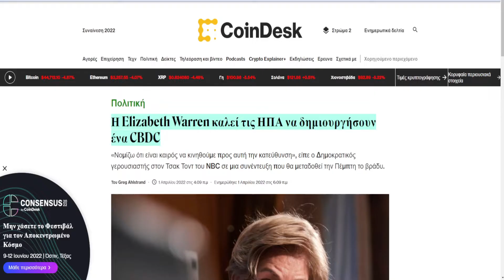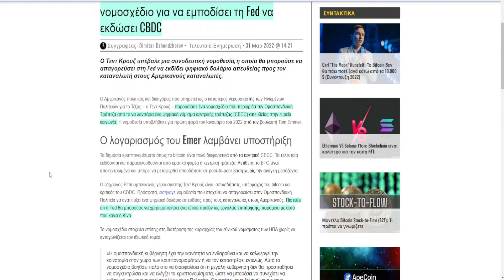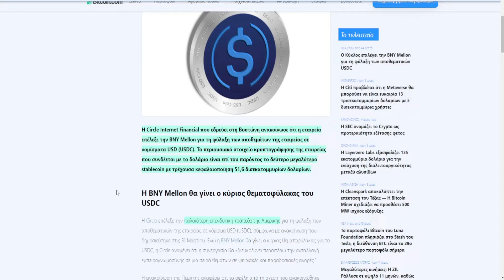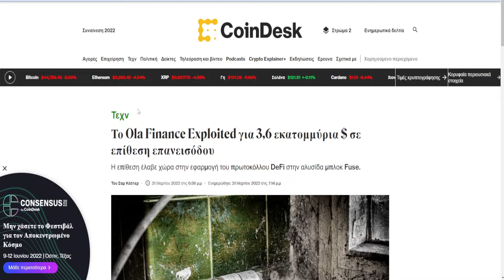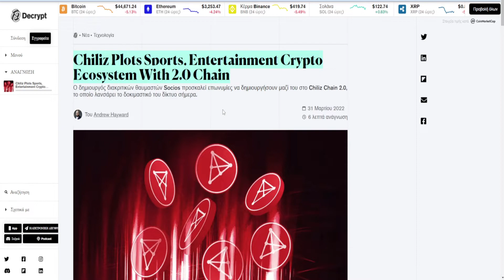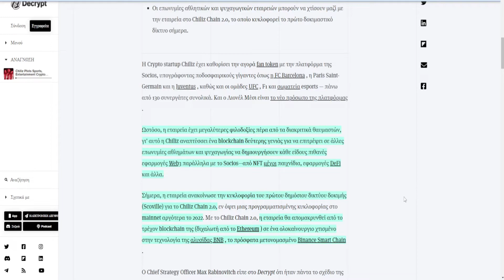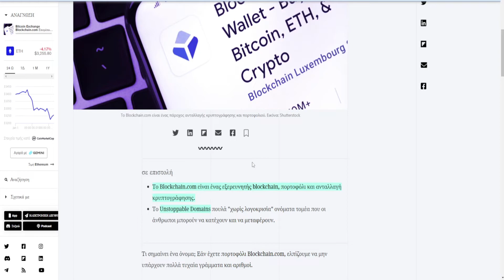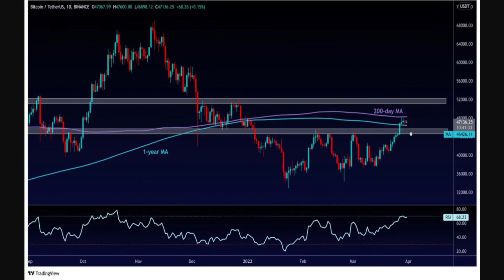CRYPTOΝΕΑ:κοντρες γερουσιαστών για CDBC,αναβαθμιση Chiliz 2.0,αποφαση ευρωβουλης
ΠΗΓΕΣ